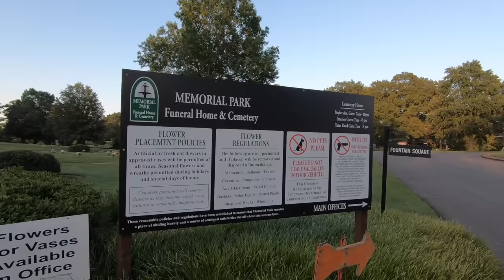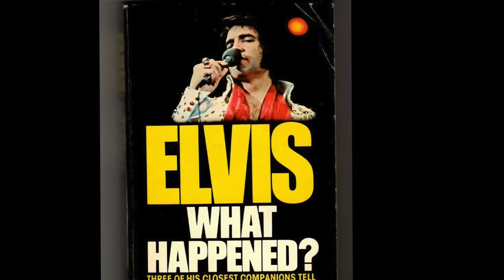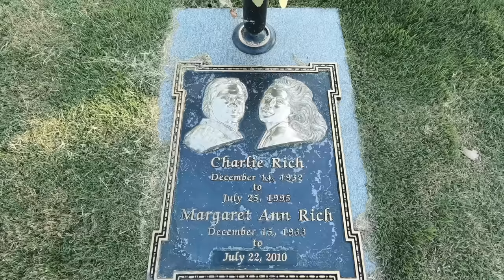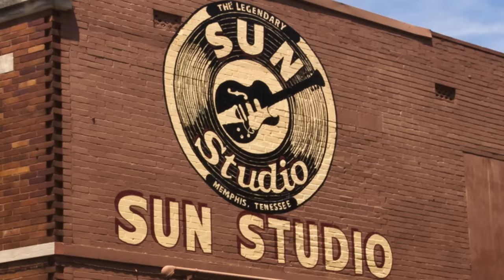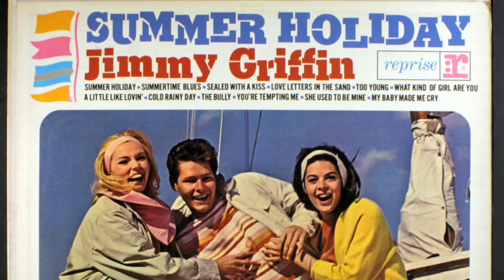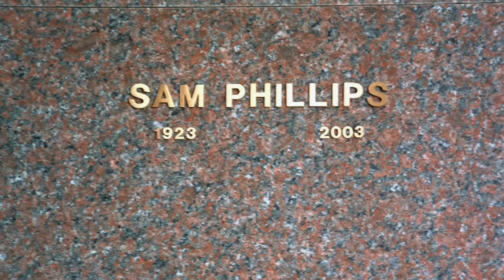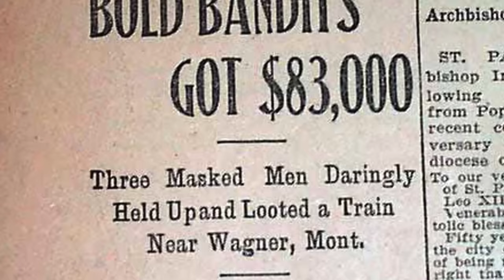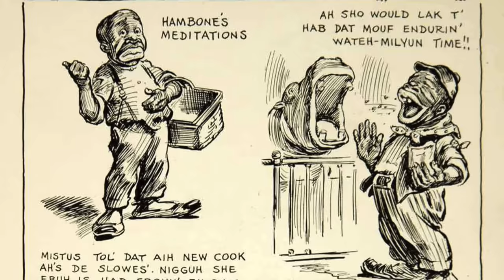Famous Celebrity Graves at Memorial Park Cemetery in Memphis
Jeff explores the graves of some well-known celebrities inside of Memphis, Tennessee's Memorial Park Cemetery, including Elvis Presley's confidant Red West, country singer Charlie Rich, soul and jazz singer Isaac Hayes, record producer Sam Phillips and singer Jimmy Griffin of the rock band "Bread."